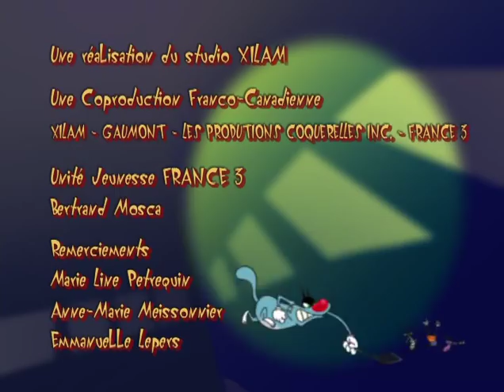ᴴᴰ Oggy and the Cockroaches Le_silence_de_l'espace Full Episodes HD for KIDS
It's blue, a nice guy and wouldn't hurt a fly. Here is OGGY, the only cat you can't call it-too kind to all others. He would be the happiest of cats if three not disgusting cockroach that had settled inside his comfortable home: Joey, DeeDee and Marky. They're ugly, stupid, nasty and determined to make life Auggie unbearable. It's cool, it's stupid and ridiculous... it's OGGY and the cockroaches!